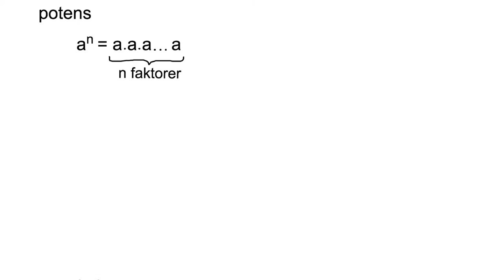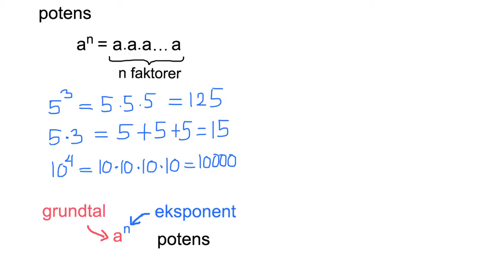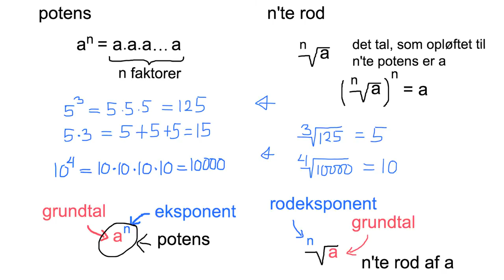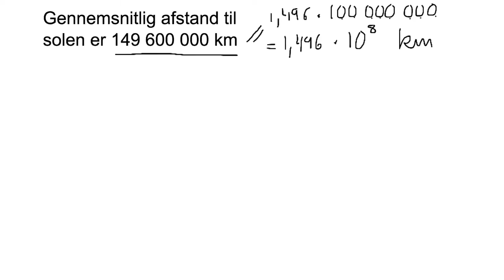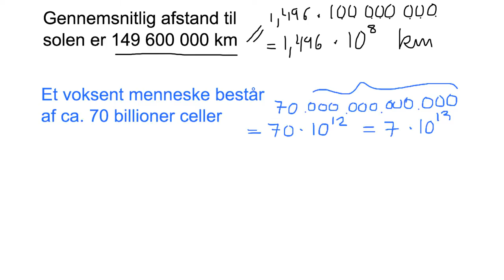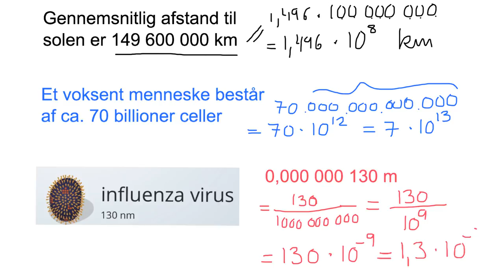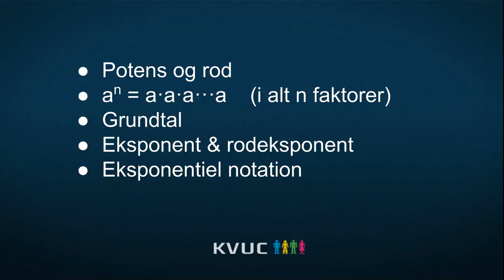Potenser 1: Hvad er en potens?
KVUC Online Matematik Definition af potens a^n = a·a·a···a og n'te rod.
Grundtal, eksponent, rodeksponent.
Eksponentiel notation med 10'er potenser